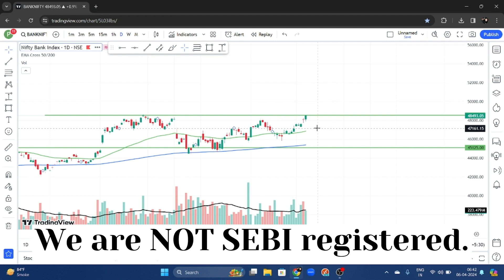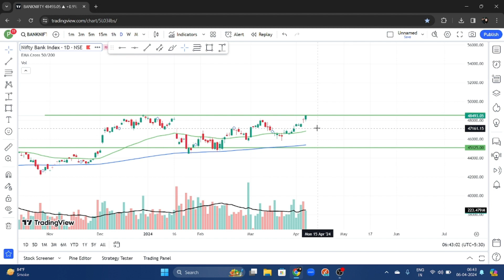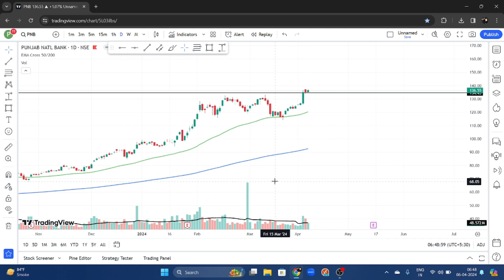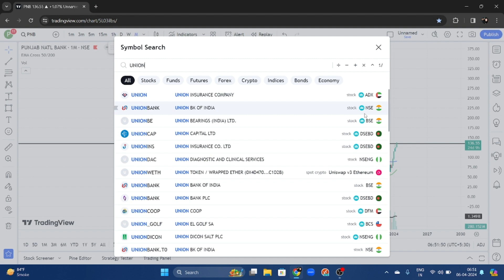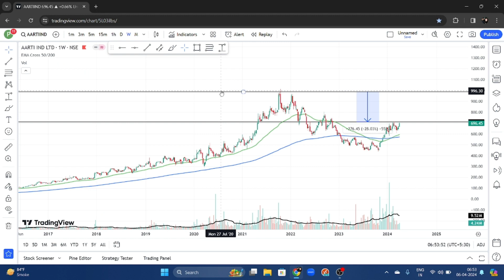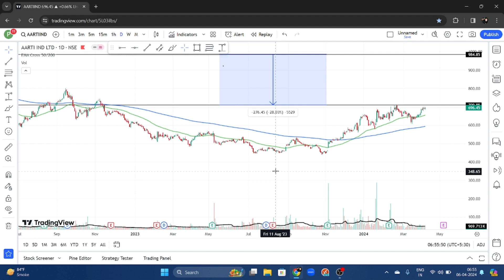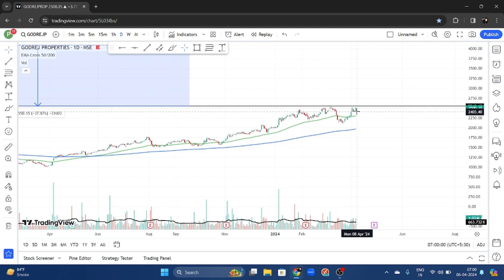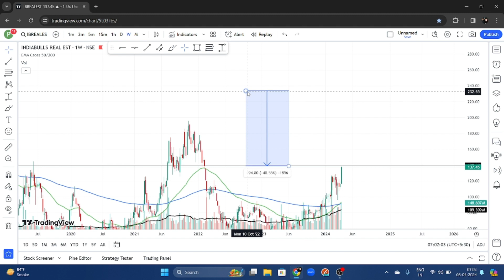Best 6 Stocks to watch | Stocks to TRADE | Swing Trading | Emerging Bulls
We will discuss 6 such stocks which could BREAKOUT in the near future and we can expect a good returns from them. We will also look at the overall picture of the market to understand the market's perspective.

In this video, we will discuss how the market performed the last trading session and what could be expectation in the market.

We will share important levels of Nifty & BankNifty to trade.

We discuss the point of view of Buyer's & Sellers on Nifty & Bank Nifty and also some other Indices & stocks as how the overall market can perform in the next trading  session.

Learn Price action trading with us. Understand candlesticks, charts, support resistance, equity trading, options trading and much more.

We are not SEBI authorized.
Before making any financial decisions consult your financial advisors.

Note: Stock market is subject to market risk.